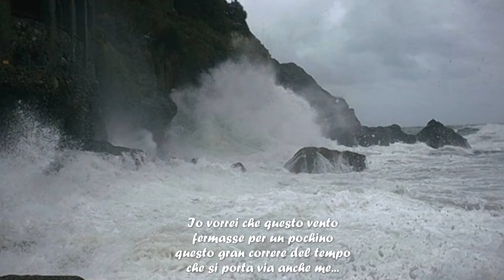Quello gran vapore gianco